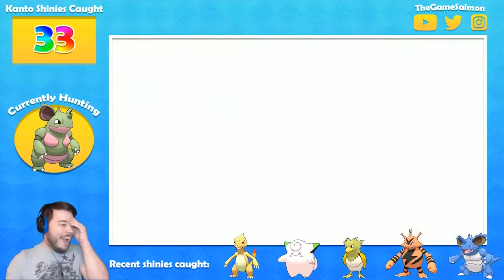FINALLY SHINY NIDOQUEEN! ALMOST FAILED! | Pokemon Let's GO Pikachu and Eevee!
This shiny took a long time to get and I almost failed it! SHINY NIDOQUEEN for the Kanto Shiny Living Dex in Pokemon Let's GO Pikachu and Eevee!